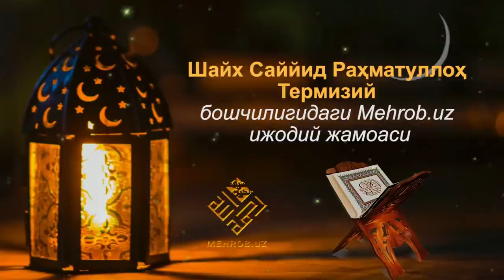РИЗҚ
Рамазон суҳбатларидан
ҲОЖАТИНИ РАВО ҚИЛИШНИ ФАҚАТ АЛЛОҲДАН СЎРАШ
  Абдуллоҳ ибн Масъуд розияллоҳу анҳудан ривоят қилинади: Расулуллоҳ соллаллоҳу алайҳи васалламдан ривоят қилади:
“Ким бирон нарсага муҳтож бўлганда уни одамларга ошкор этса, ҳожати раво қилинмайди. Ким эҳтиёжини Аллоҳга изҳор этса, Аллоҳ уни шошилинч ўлим ёки тез(да келадиган) енгиллик билан бой қилиб қўяди”
(Абу Довуд, Аҳмад, Ҳоким ривоят қилган. Ҳадис санади ҳасан).
  Кимда бирон эҳтиёж туғилганда уни одамларга айтиб шикоят қилса, ҳожатини чиқаришни сўраса, унинг тилаги бажо келтирилмайди, камбағаллиги аримайди. Эҳтиёжи қондирилган тақдирдаям кетидан бошқа ҳожатлар чиқиб келаверади. Кимда-ким Хожасига, Буюк Рабби Аллоҳ таолога суянса, бор эҳтиёжини У Зотга арз қилса, Аллоҳ унинг ишини енгил қилади, етарли ризқ беради. Бу икки хил йўл билан амалга ошиши мумкин:
1. Бой-бадавлат яқинларидан бири вафот этади. Киши ундан ўз улушини (яъни, меросини) олади.
2. Аллоҳ унинг ўзига тез орада мол-дунё беради (Мулла Али Қори, “Мирқотул мафотиҳ”; Ободий, “Авнул маъбуд”).
  Шу иккисидан бири бўлиши аниқ. Фақат бунинг учун эҳтиёжни Ёлғиз Аллоҳга изҳор этилади, тақдирдан нолимасдан, оламлар Парвардигорига юзланилади, кимларнингдир эшиги олдида сарғайиб турилмайди. Аллоҳ тарафидан енгиллик, кушойиш берилиши шарти шу.
"Ризқ калитлари" китобидан.
Ҳалолни талаб қилиш бошқа фарздан кейин фарздир.
  Аввал Ислом дини арконлари: иймон, намоз, рўза, закот ва ҳаж (фарз)лардан кейинги фарз Аллоҳ ҳалол қилган нарсалардан шаръий йўл билан ризқ топишдир. Фарз – Қуръон оятлари ёки саҳиҳ ҳадислар билан фарзлиги исбот қилинган ва ҳар бир мусулмон бажариши шарт бўлган ҳукм.
"Жавомиъул калим" китобидан.
ҚАШШОҚЛИКДАН ҚЎРҚМА
«Ким бир амали билан одамлар орасида овоза бўлишни хоҳласа, у бамисоли орқасига сув ортиб, тоққа кўтарилаётган кимсага ўхшайди. Унга чарчоқ ва машаққат етади, амалидан бирортаси қабул қилинмайди...
Эй Одам фарзанди! Билгинки, фақат Мен учун холис бажарилган амални қабул этаман. Амални холис бажарувчилар нақадар бахтиёр!
Эй одам фарзанди! Агар қашшоқлик сен томон келаётганини кўрсанг: "Марҳабо солиҳлар тантанаси!" - дегин.
Эй Одам фарзанди! Агар бойлик сен томон келаётганини кўрсанг, «Марҳабо, жазоси тезлатилган гуноҳлар!» дегин. Агар меҳмонни боғлиқ ҳолда кўрсанг (яъни, уйингга меҳмон келиши узилса, "аъузу биллаҳи минаш-шайтонир рожим" - дегин).
Эй Одам фарзанди! Мол-дунё Меники, сен эса қулимсан, меҳмон Менинг элчим. Неъматимни сендан тортиб олишимдан қўрқмайсанми? Ризқ Менинг ризқим, шукр қилиш сендан, фойдаси ҳам ўзингга қайтгувчидир. Сенга берган неъматларим учун Менга ҳамд айтмайсанми?
Эй Одам фарзанди! Зиммангда учта мажбурият бор: молингдан закот бериш, қариндошлар билан алоқани узмаслик, оиланг ва меҳмонларингга тааллуқли ишлар. Агар буюрганимни қилмасанг, (шармандали жазолаш билан) сени бутун оламларга ибрат қиламан.
Эй Одам фарзанди! Агар қўшнингнинг ҳаққига оиланг ҳаққини адо қилгандек риоя қилмасанг, сенга назар солмайман, амалингни қабул қилмайман, дуонгни ижобат этмайман.
Эй Одам фарзанди! Ўзингга ўхшаган махлуқларга суянма. (Суянсанг), уларга топшириб қўяман. Махлуқотларимга такаббурлик қилма, чунки келиб чиқишинг нутфадандир. Мен сени сийдик йўлидан, эркак кишининг бели билан аёлнинг кўкрак қафаси ўртасидан отилиб чиқувчи бир сувдан яратганман. Сен учун ҳаром қилган нарсаларимга қарама. Чунки (қабрда) биринчи қурт ейдиган аъзоинг икки кўзингдир. Билгинки, сен назар солганингга ҳам, муҳаббатингга ҳам ҳисоб-китоб қилинасан. Эртага олдимда турадиган мақомингни эсла. Албатта Мен кўз очиб-юмгунча ҳам қалбингдан ғофил эмасман. Албатта Мен қалбларни билгувчи Зотман».
Имом Ғаззолий "Қирқ ҳадиси қудсий"дан.